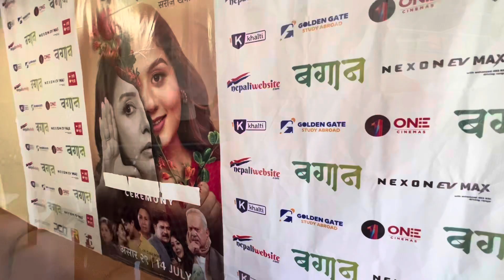Our tour for Movie ´बगान ￼`